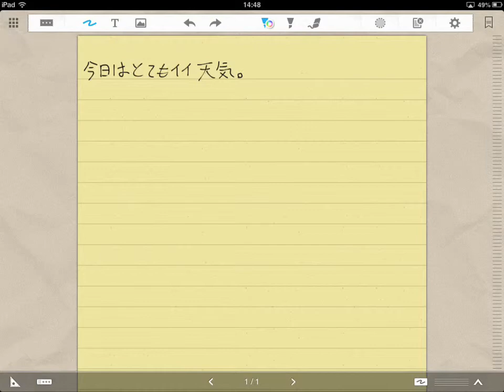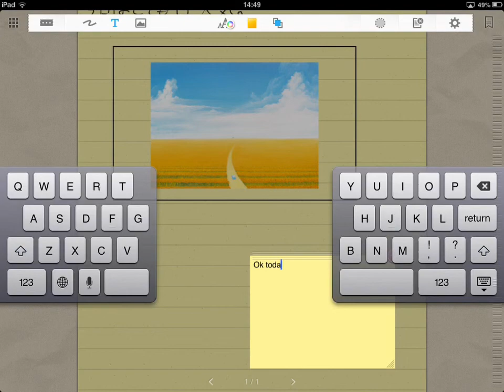iPadアプリ› 仕事効率化› UPAD